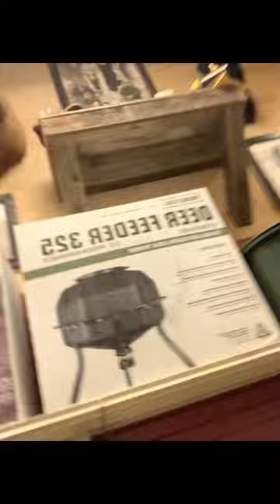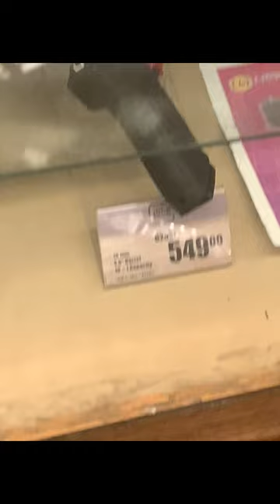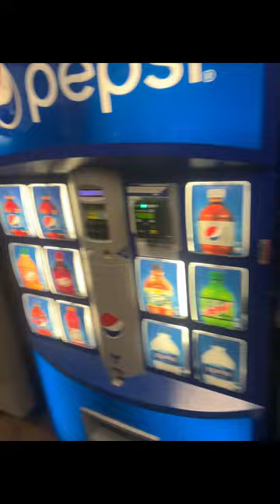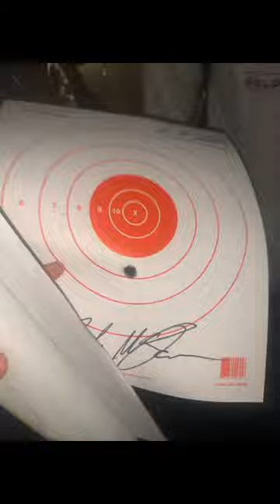THE RANGE VLOG!!!! WE SHOT A .50cal AND THEN ATE A SNAIL!!!